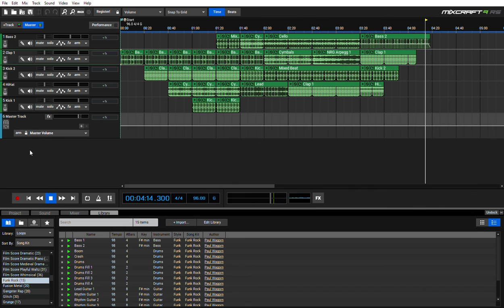The spikestr- Don't wanna go